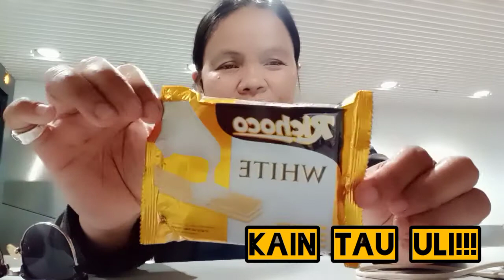Snack+Dinner while waiting the Arrival